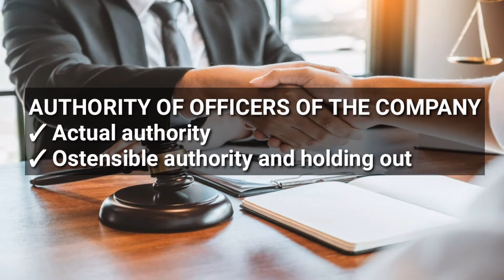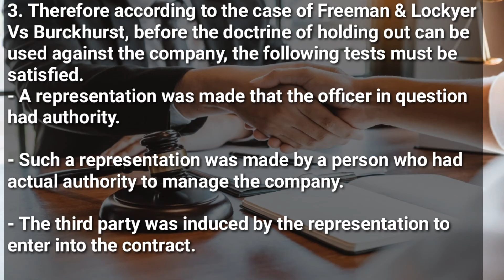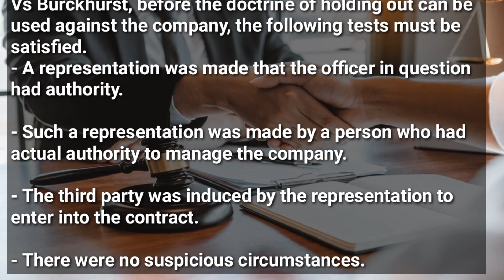Authorities of officers ( company law/business law 2)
company law/business law 2 (@NAISHAACADEMY )